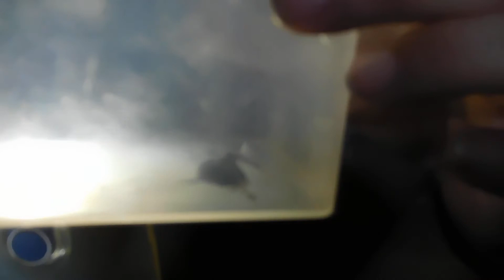MADMAX SHOW "THE SPIDER HUNT"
MY DAUGHTER IS HUNTING DOWN THESE NASTY LOOKING SPIDERS FOR FUN.  LINKS:// GOOGLE:// TWITTER:/ INSTAGRAM:/ LIVE.ME://